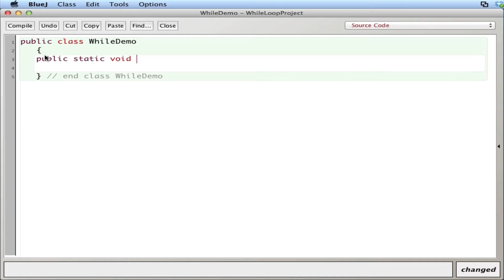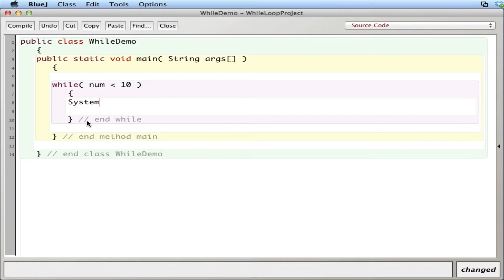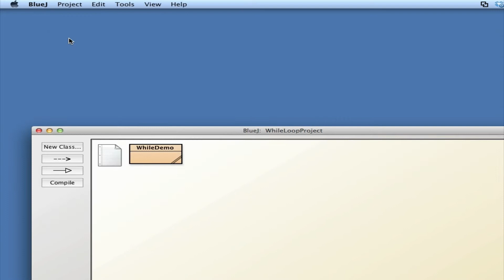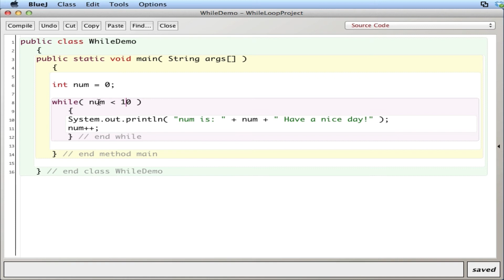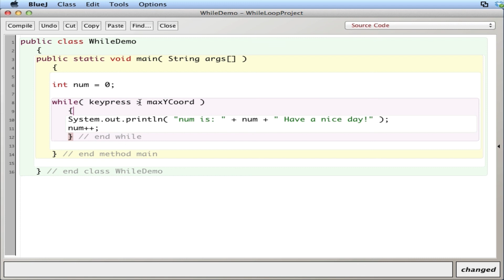APCS while loops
while loops